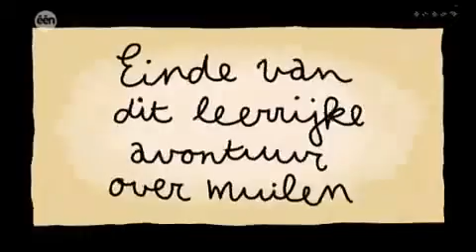kabouter wesley - Titanic.